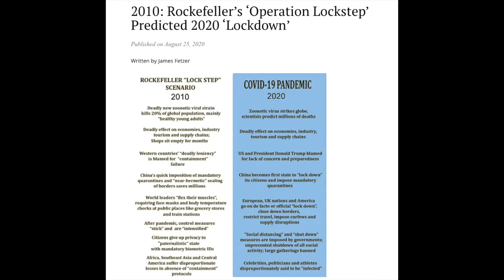Unbind your Consciousness. Denounce imposed Karma.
Psychic Protection. A 1 Day Immersion Course.
Saturday October 16, 2021
10:30 am - 5 pm PST
$222.00

Advanced techniques for psychic self defense.

You have something that everything in the Universe wants... Quantum Spirit. This makes you powerful beyond belief while simultaneously, making you highly vulnerable to those that seek to take it from you.

When you are empowered by authentic energetic protection your vitality amplifies.

In this course you will learn and/or up level your abilities to understand the myriad of ways psychic attacks happen.

You will understand how to counter, combat, dissipate, and deflect.

You will learn the Universal Laws of energetic responsibility and how to implement them.

Psychic Self Defense is imperative in order to protect yourself in all avenues of your life. Especially if you choose to consciously dabble in the energetic realms. Empowerment and education go hand in hand in this interactive course.

Chloe▲Hudson

Intuitive Soul Advancement

DECLARATION OF LAW: As per the Law, if any energy body or form on all levels, across all time, dimensions and timelessness, within any sub-layer of any and all existences and realities as per quantum experience of manifested or non-manifestation should attempt to project Unwarranted harm unto our energy bodies in any way on any level of existence across all quantum layers and levels, they will automatically be rendered neutralized from our Infini-Verses and will reap their own projected forms of harm upon their lives and their infinite experience, whilst the opposite will result in our Verse of Love and Abundance and Protection.

The same effect is enacted for any violation against or misuse of our publicly shared materials if utilized for negative purposes. All materials produced by Chloe Hudson are for the express purpose of the Highest Prime Original Good outside all matrices, counterfeit realities and Inverse verses on all levels, dimensions, densities, folds pockets and times in timelessness.

Shared information and labors are intended to serve the Highest Positive Potential in Unlocking individuals towards the Great Becoming of all that Seek Truth, Heart wisdom, the Heart of all Verses, Knowledge and Emancipation from all bound realities- Lauda and George Leon